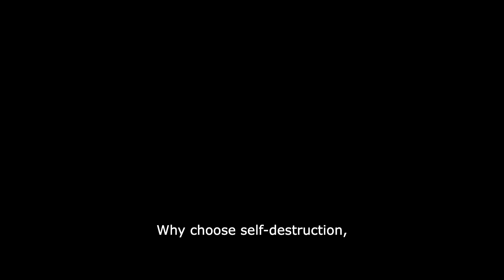Life's Gentle Grace @ladastone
Nothing is more precious than life’s gentle grace,
Hold on, dear soldier, don’t quicken your pace.
Your fight is a shadow, an illusion of strife,
You were born from the cosmos to cherish this life.

Why choose self-destruction, why let hope fade?
Don’t die in the silence, in the darkness, dismayed.
Your body’s a vessel, a tool to create,
Embrace all your power, for you are truly great.

Seek not for the light in the world’s fleeting glare,
But delve in your heart, find the treasures laid bare.
Within beats the wisdom, the love and the art,
Within lies the magic, the pulse of your heart.

So whisper to shadows, let courage ignite,
For nothing is greater than life’s pure delight.
Hold on, dear soldier, let your spirit take flight,
In the depths of your being, you’ll find your own light.

The focus of my youtube channel is on women across the globe. It serves as a hub of resources and guidance to motivate personal development, metamorphosis, and the unleashing of inner capabilities. As you navigate through your unique path, I send you countless blessings and love. May you find fulfillment and delight in all that you do, and may you always have the determination to chase after your dreams.

Keep in mind that you are fully capable of attaining everlasting greatness, just as I am.

Shortly about me: I am passionate about self-development, spiritual growth, psychology, writing, education, art, music, travel, yoga, artificial intelligence, business and more.

I am a self made star, a mother, a grandmother, a never ending student, a light guide, a mentor, a transformer, a Master Life Coach Practitioner, based in NY, USA.

EDUCATION
John Jay College of Criminal Justice. BA in Forensic Psychology.